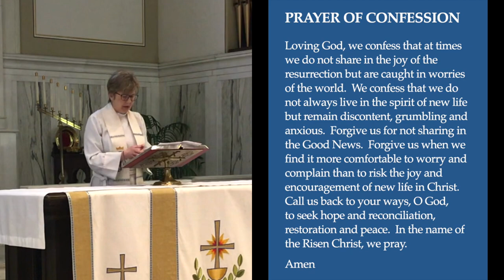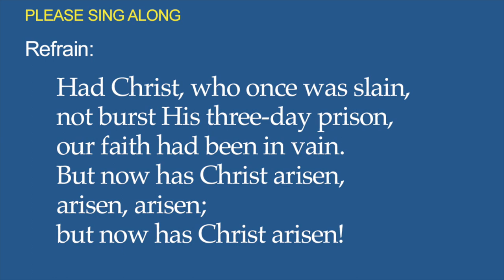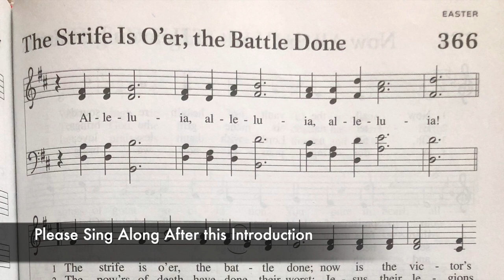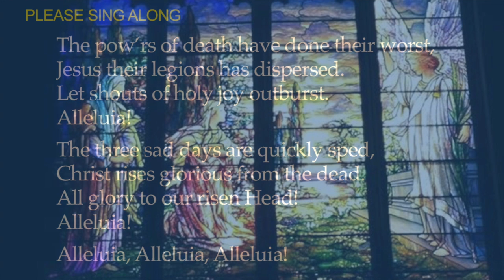St. Matthew Lutheran Church Sunday Worship 4/19/20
Who among us is without DOUBT?  It is hard to maintain our beliefs in the midst of the fears and uncertainties of today’s world. How can we still believe while living in a world surrounded by so many things that make us question our faith in God? Let’s take a fresh look at Thomas as Pastor David Kiel encourages us to consider our own doubts. Maybe, just maybe, Doubt is an essential part of Faith.